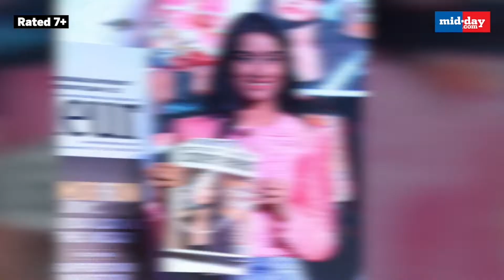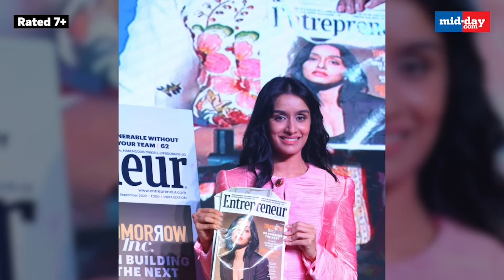Watch Shraddha Kapoor Sing Teri Galliyan At An Event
In the past decade, not only has Shraddha proved herself to be a versatile actor, but she has also made a name in the singing industry. A trained classical singer, Shraddha debuted with Galliyan from her thriller-drama, Ek Villain. Some of her beautiful songs the actor has sung for her own films are Bezubaan Phir Se from ABCD 2 (2015), Sab Tera from Baaghi (2006), Tere Mere Dil from Rock On 2 (2016), and more. Recently, at an event the actor wooed the audience by singing Teri Galliyan.